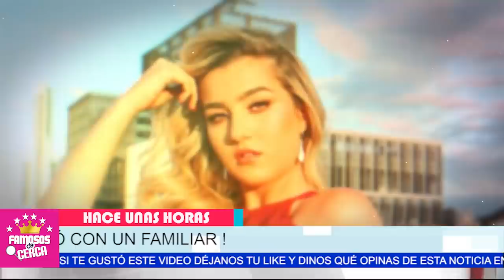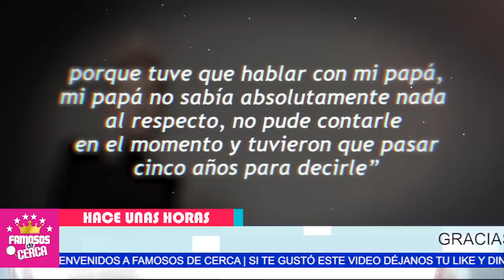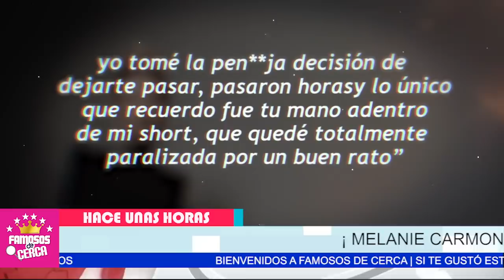📌😱 ¡ 𝗟𝗘 𝗖𝗔𝗘 𝗘𝗟 𝗣𝗘𝗦𝗢 𝗗𝗘 𝗟𝗔 𝗟𝗘𝗬 ! Hace Pocas Horas / Arturo Carmona 𝗨𝗟𝗧𝗜𝗠𝗔 𝗛𝗢𝗥𝗔 🔴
NO LOS PERDONA ! Arturo Carmona a Alicia Villarreal y Su Familia Por Su Hija Melanie.

FamososdeCercaMX

 BIENVENIDOS!!!
suelta la sopa
televisa
exclusivas
venga la alegria
tv azteca
polemica
chismes
Entertainment
farandula mexico